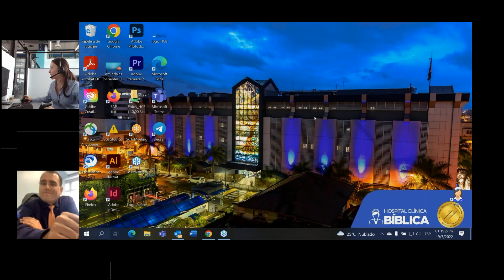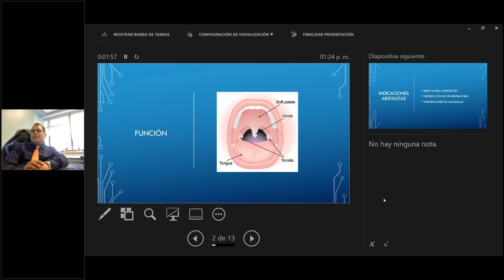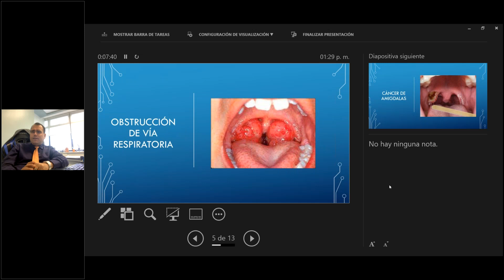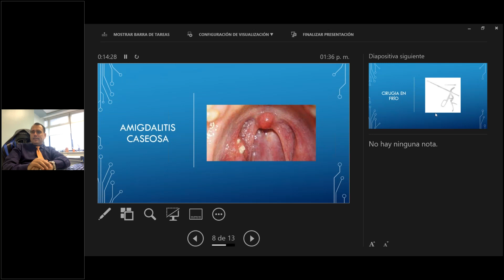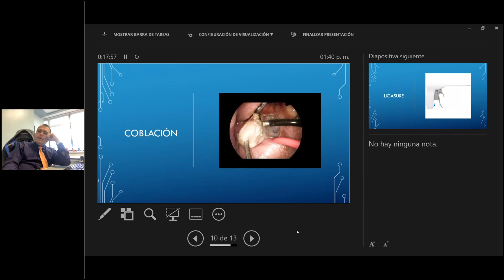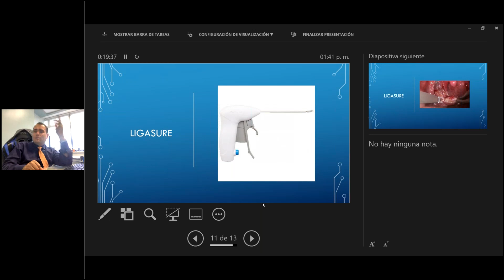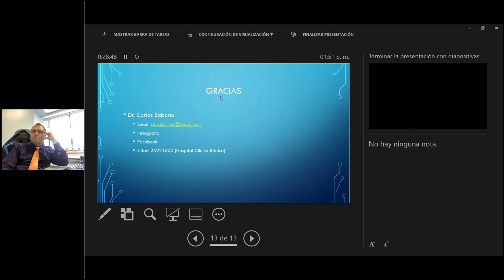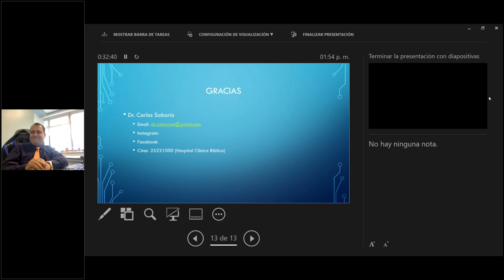¿Qué son las amígdalas y por qué se operan?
Las amígdalas son dos almohadillas ovaladas de tejido ubicadas en la parte posterior de la garganta. Si estas se inflaman o se infectan, las personas pueden presentar problemas respiratorios. Por esta razón, en algunas ocasiones, deber ser retiradas mediante una cirugía.

Conozca más sobre este tema junto con el Dr. Carlos Saborío, especialista en Otorrinolaringología, a través de este webinar organizado por el Hospital Clínica Bíblica.